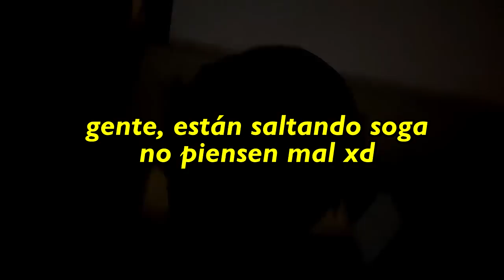🗼LE METO V14GR4 a COMIDA de mi AMIGO 🥣| BROMA EXTREMA 🔥 - Jefrain